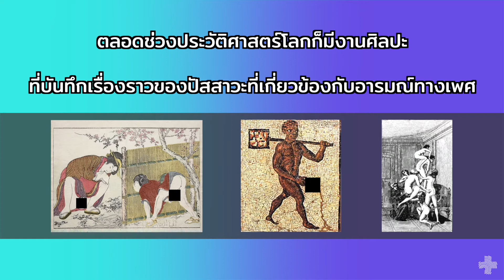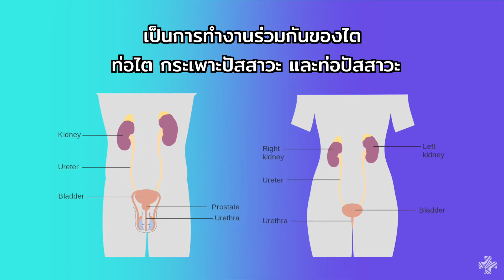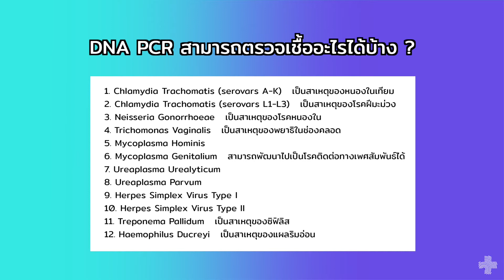ก็ฉันชอบเยี่ยว มันผิดหรือไง [ยสตน : EP.10]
ปัสสาวะส่วนใหญ่จึงประกอบด้วยน้ำกว่า 95% นอกจากนั้นเป็นของเสียที่เกิดจากการเผาผลาญอาหารของเรา เช่นยูเรีย คีโตน แอมโมเนีย และมีเกลือแร่ต่างๆ เล็กน้อย ถ้าดูจากส่วนประกอบแล้วก็เหมือนเรากินน้ำแร่นั่นเอง แต่ปริมาณแร่ธาตุก็มีอยู่น้อยมาก รวมทั้งแทบไม่มีสารอะไรที่มีปริมาณเพียงพอที่จะเป็นประโยชน์กับร่างกายเลย

พบเชื้อแบคทีเรียในปัสสาวะเสี่ยงติดเชื้อ
จากการศึกษาเพาะเชื้อโรคในปัสสาวะพบว่า ถึงแม้ในคนปกติที่ไม่ได้เป็นโรคทางเดินปัสสาวะอักเสบ แต่ก็มีโอกาสตรวจพบเชื้อเบคทีเรียในปัสสาวะที่อาจเป็นสาเหตุของการติดเชื้อได้หากดื่มในปริมาณมาก หรือเอาไปทาผิวหนังที่มีแผล โดยเฉพาะเอาไปหยอดตานี่ยิ่งมีโอกาสติดเชื้อได้

ดังนั้นควรตรวจวิเคราะห์ปัสสาวะดังนี้
1. ควรตรวจวิเคราะห์ปัสสาวะ Urinalysis ดูว่ามีร่องรอยของการติดเชื้อ รู้ผลใน 1 วัน
2. ตรวจ DNA หาเชื้อโรคติดต่อทางเพศสัมพันธ์ได้ 12 ชนิด

DNA PCR สามารถตรวจเชื้ออะไรได้บ้าง?
ในผู้ที่มีการติดเชื้อทั้งที่แสดงอาการและไม่แสดงอาการ สามารถใช้การตรวจ DNA PCR TEST ในการตรวจหาการติดเชื้อดัง
ต่อไปนี้ได้
ㆍChlamydia trachomatis (serovars A-K) (เป็นสาเหตุของหนองในเทียม)
ㆍChlamydia trachomatis (serovars L1-L3) (เป็นสาเหตุของโรคฝีมะม่วง)
ㆍ Neisseria gonorrhoeae (เป็นสาเหตุของโรคหนองใน)
ㆍTrichomonas vaginalis (เป็นสาเหตุของพยาธิในช่องคลอด)
ㆍMycoplasma hominis
ㆍMycoplasma genitalium (สามารถพัฒนาไปเป็นโรคติดต่อทางเพศสัมพันธ์ได้)
ㆍ Ureaplasma urealyticum
ㆍUreaplasma parvum
ㆍ Herpes Simplex Virus Type I
ㆍ Herpes Simplex Virus type II
Treponema pallidum (เป็นสาเหตุของซิฟิลิส)
ㆍHaemophilus ducreyi (ซึ่งเป็นสาเหตุของแผลริมอ่อน)

**เพื่อสุขภาพทางเพศที่ดี เริ่มจากการตรวจหาโรคติดต่อทางเพศสัมพันธ์เป็นประจำอย่างน้อยปีละ 1 ครั้ง

🗣 P U L S E Clinic พร้อมให้บริการ!
💊 มาตรวจ มาปรึกษา รับยากับพวกเราได้เลย